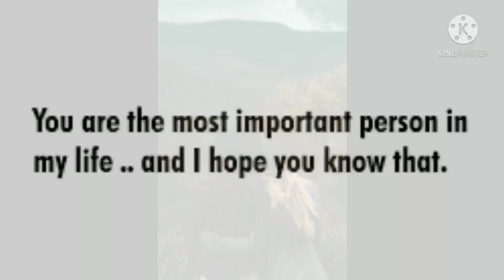DON RYNGKAT || KHASI SONG 2021